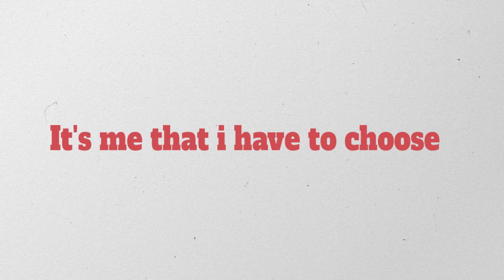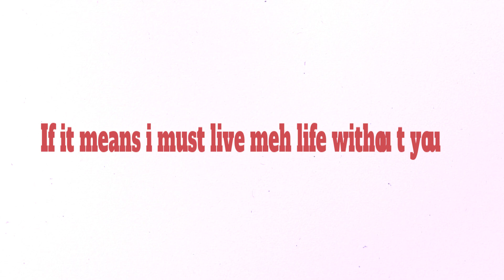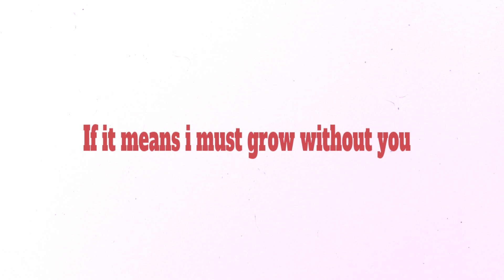Jus D - Best Thing (Official Lyric Video) | 2022 Soca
🎧Streaming Playlists Title Best Thing
Artist Jus D
2022

▶@gmail.com or 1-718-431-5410 Share your feedback; Like/Dislike, Comment + Share!!